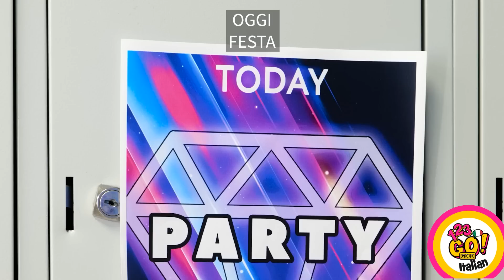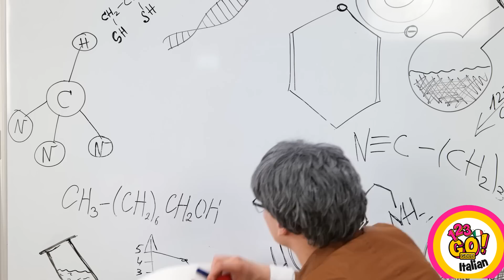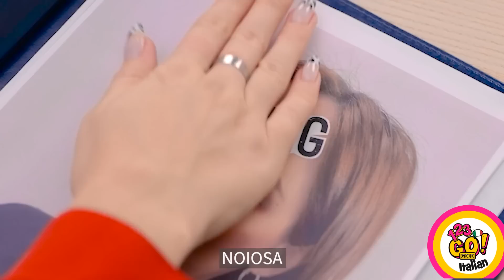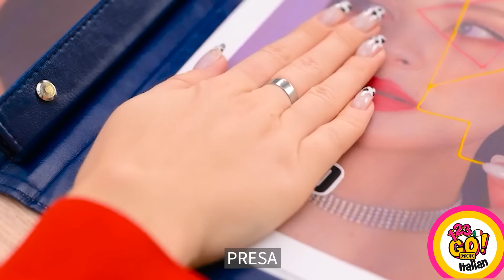PENNA 3D VS PISTOLA A CALDO || trucchi per riparare le cose e gioielli fai-da-te su 123 GO! GOLD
Con una penna 3D e la pistola a caldo puoi creare un sacco di cose!
In questo video troverai un sacco di trucchi con la colla a caldo e la penna 3D!